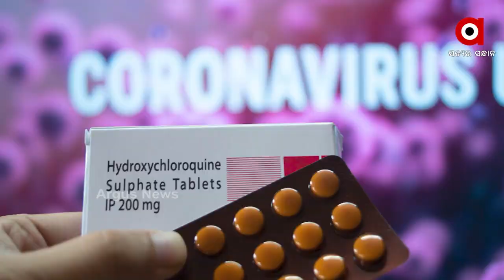ଆମେରିକାର ଉପ-ରାଷ୍ଟ୍ରପତି କମଲା ହାରିସଙ୍କ ସହ କଥା ହେଲେ ପ୍ରଧାନମନ୍ତ୍ରୀ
ଆମେରିକାର ଉପ-ରାଷ୍ଟ୍ରପତି କମଲା ହାରିସଙ୍କ ସହ କଥା ହେଲେ ପ୍ରଧାନମନ୍ତ୍ରୀ ନରେନ୍ଦ୍ର ମୋଦି । ଭାରତକୁ କୋଭିଡ ମହାମାରୀ ସହ ଲଢିବା ପାଇଁ ଟିକା ଯୋଗାଇ ଦେବା ପାଇଁ ଆମେରିକା ସହଯୋଗର ହାତ ବଢାଇ ଥିବାରୁ ଧନ୍ୟବାଦ ଜଣାଇଛନ୍ତି ପ୍ରଧାନମନ୍ତ୍ରୀ ମୋଦି।